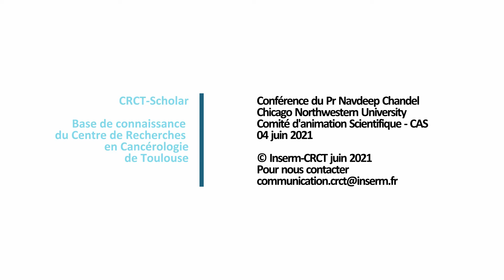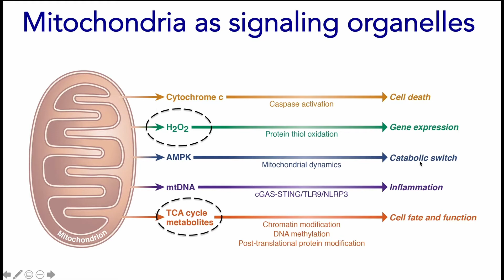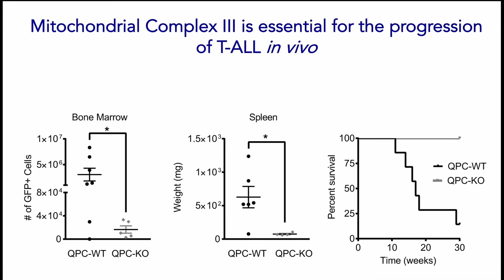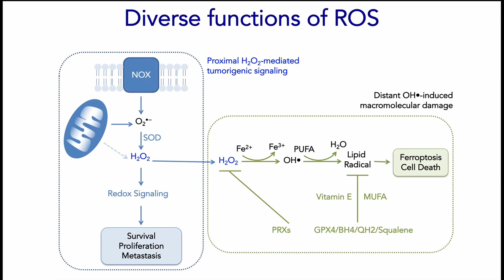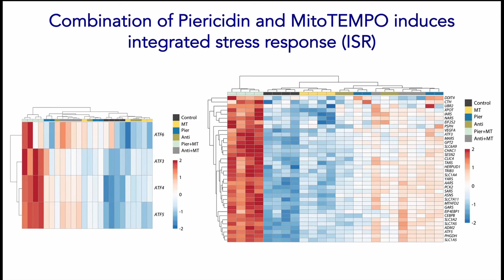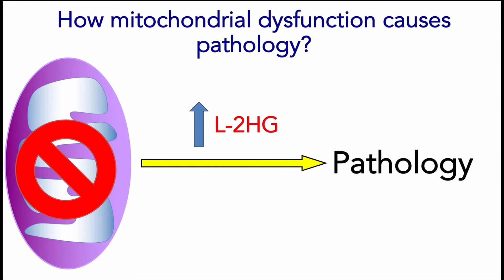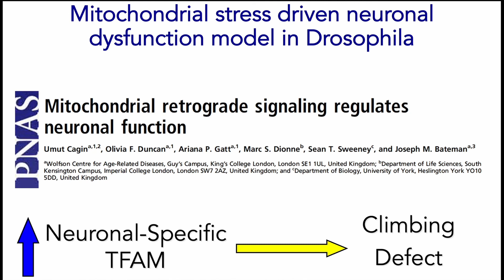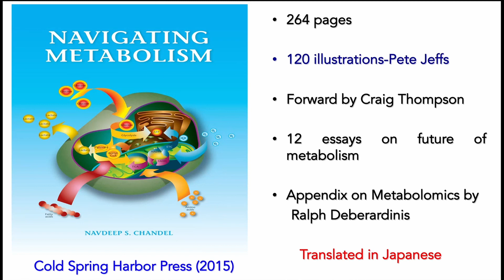Mitochondria as signaling organelles : control, physiology and pathology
Conférence du Pr Navdeep Chandel, Chicago Northwestern University  le vendredi 04 juin 2021 dans le cadre du Comité d'Animation Scientifique -CAS-

The major function of mitochondria in cellular homeostasis has been the generation of ATP through oxidative phosphorylation. However, we have previously demonstrated that mitochondria can serve as signaling organelles by releasing low levels of reactive oxygen species (ROS) that are essential for hypoxic activation of HIF, antigen activation of T cells, cellular differentiation and proliferation of cancer cells. Our recent findings indicate that mitochondria also release TCA cycle metabolites that are necessary for chromatin and DNA modifications. We will present our current findings on how mitochondria affect cellular function beyond ATP production through ROS and TCA cycle metabolites in cancer, immunity and neurological diseases